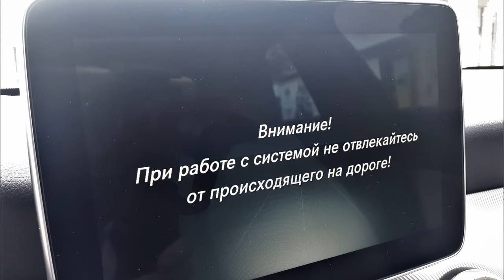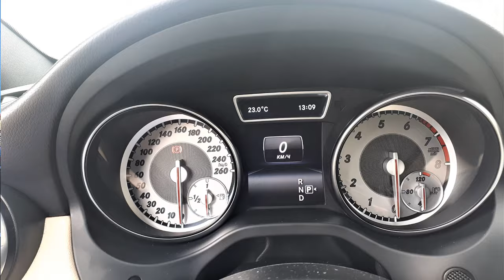Какую машину купить за 1 миллион - Mercedes CLA 200 2 часть. Мерседес Бенц 2015 г. |АвтоХозяин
Пересел на Mercedes CLA 200 с Citroen C4, чем лучше, а иногда даже и хуже Мерседес Ситроена смотрите в видео.

На моем канале ЧЕСТНЫЕ ОТЗЫВЫ владельцев АВТО!